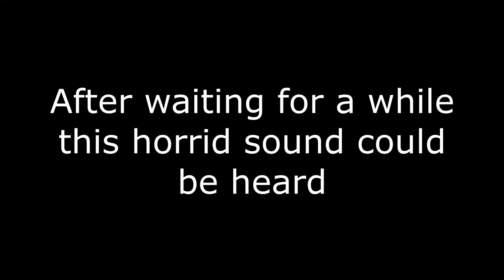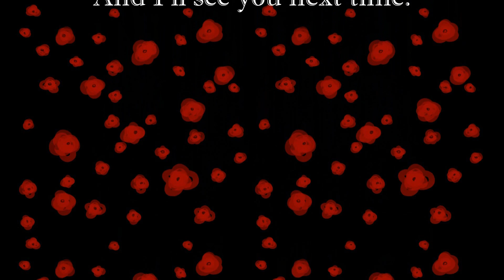Let's Play; Star Stable Online ~ Galloper Thompson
The jorvikvillagers are affraid of something called the Galloper Thompson. We need to invastigate.